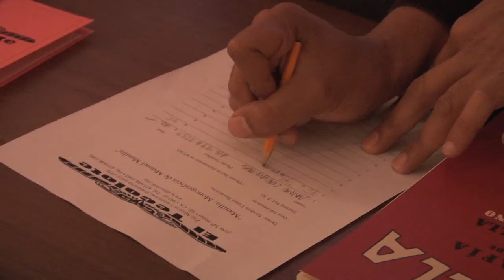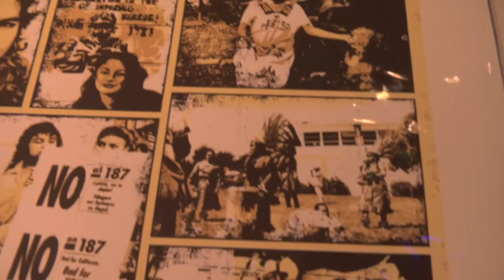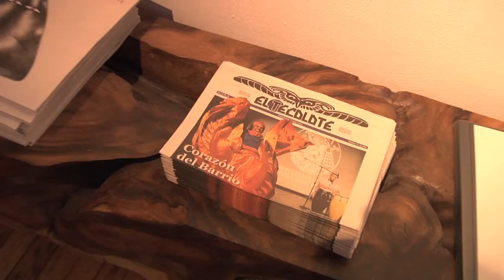El Tecolote's 2nd Annual Art Auction